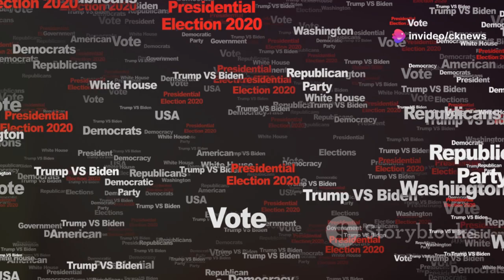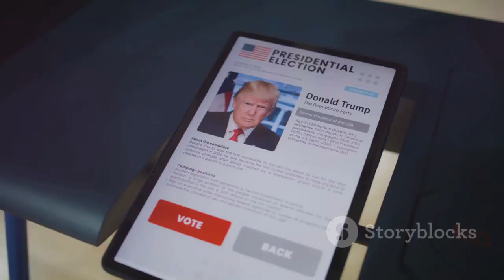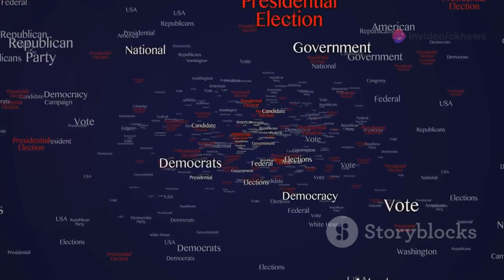US Election 2024 Trump vs Harris - The Final Countdown!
In this video, we dive deep into the nail-biting Trump-Harris race as Kamala Harris holds a slight edge within the margin of error. Discover the pivotal role key battleground states like Pennsylvania, Michigan, and Wisconsin play in the election outcome amidst record-high early voting turnout. We also explore how both campaigns are leveraging celebrity endorsements and why analysts urge caution given prior polling inaccuracies.

OUTLINE:
00:00:00 US Election 2024: Trump vs Harris - The Final Countdown!